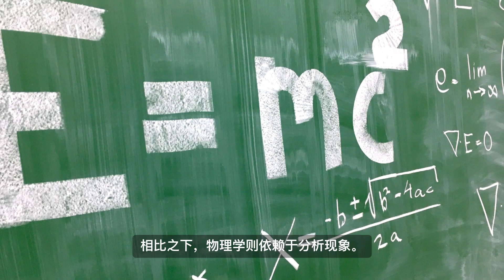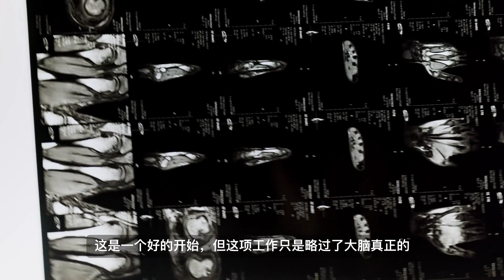绘制人类大脑图谱，揭示宇宙最复杂的奥秘｜ 脑科学 医学 生物学 ｜ Alpha科技频道 by Alpha的摩西